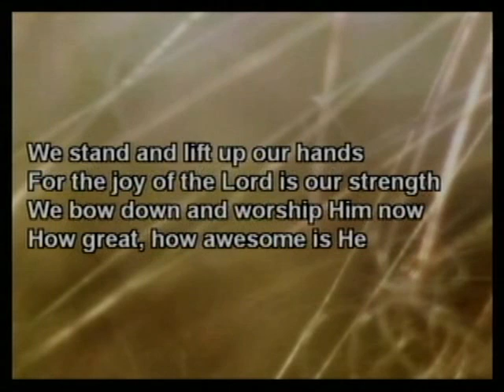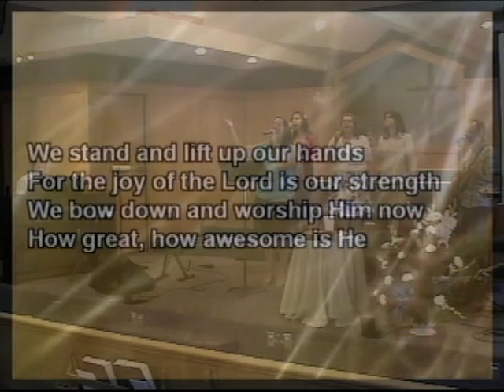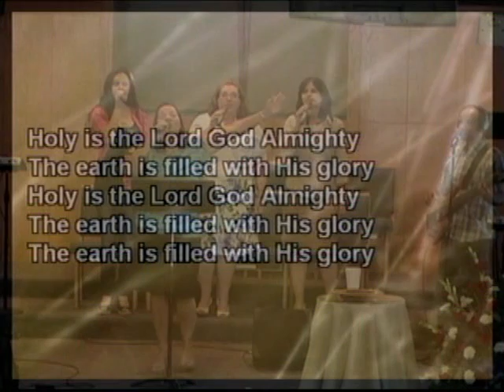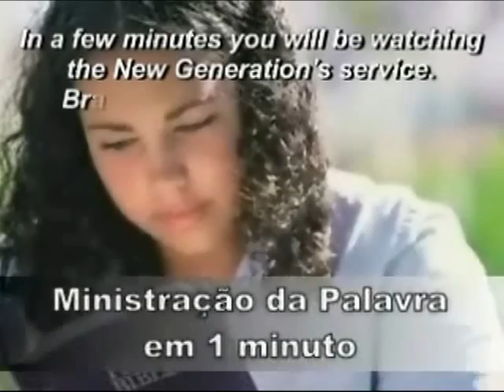O Poder que é aperfeiçoado nas fraquezas / The power perfected in our weaknesses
God wants us to be humbled. He uses our weaknesses to keep us from arrogance and than in this way be a useful vessel for his own glory. The apostle Paul named this situation "a thorn in the flash".

Portuguese / English

Watch this sermon preached at New Generation Christian Community Church - Brazilian church in Denver CO. USA